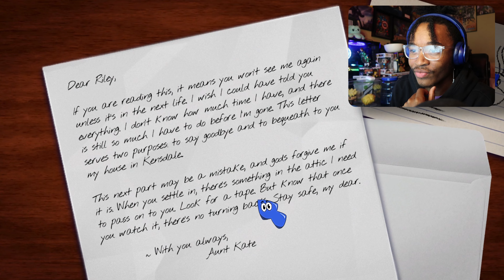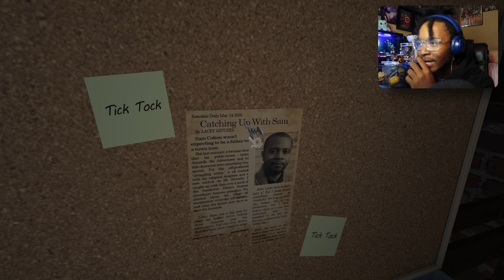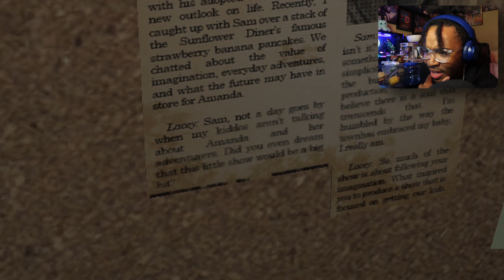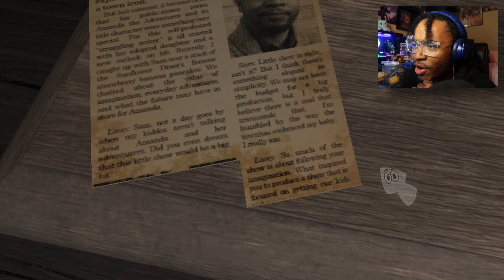SHES BEEN HIDING THE TRUTH!! AMANDA THE ADVENTURER (Full Release)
Welcome to the Full Release of Amanda The Adventurer. Finally we get the chance to fully experience this game and hopefully figure out the real mystery going on here..